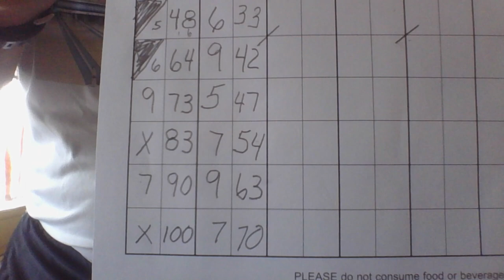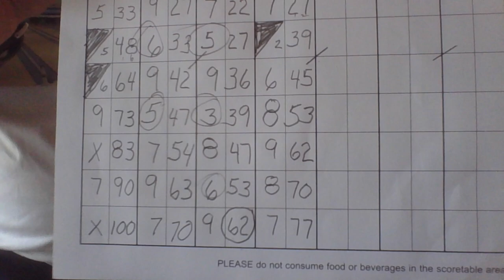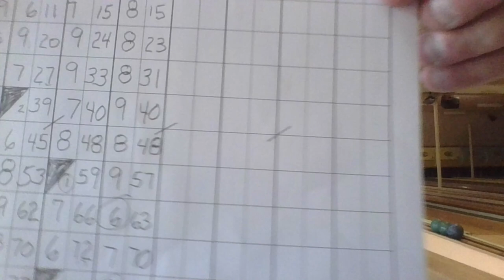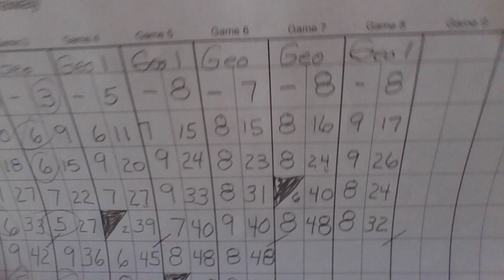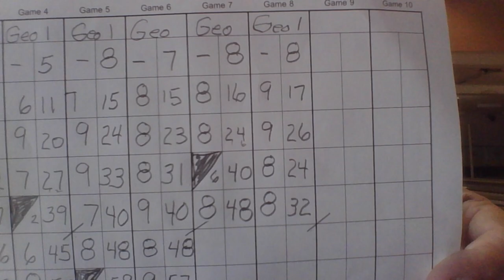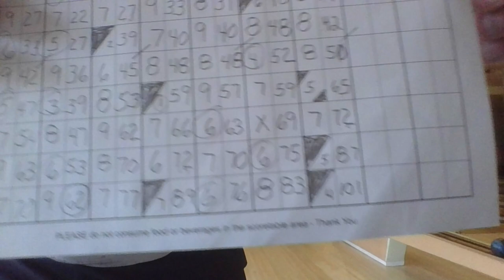(c)-Silenced Impromptu Candlepin Bowling @ The Bowlaway (Gardner, MA)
Forgot the phone again (6th time), so the laptop with OBS covers the event at The Bowlaway in Gardner, Massachusetts.

So...yup, Brian sold it, rich guy bought it, and is planning big things for the lanes. The Bowlaway is not closing. :)